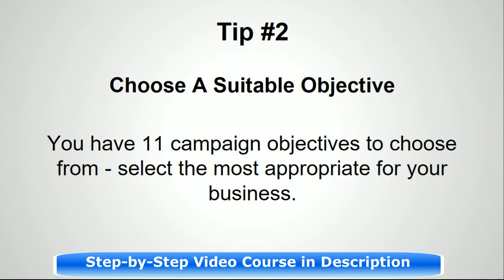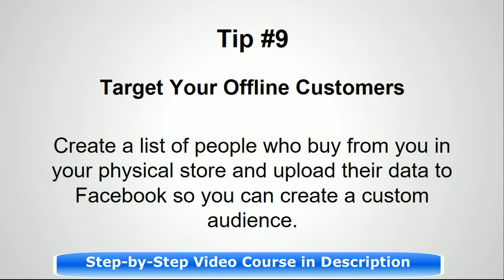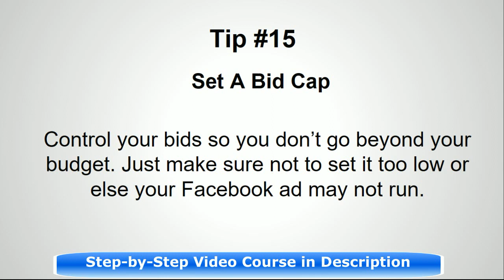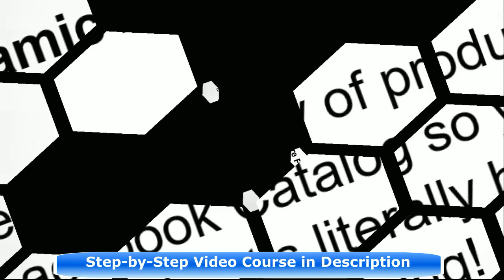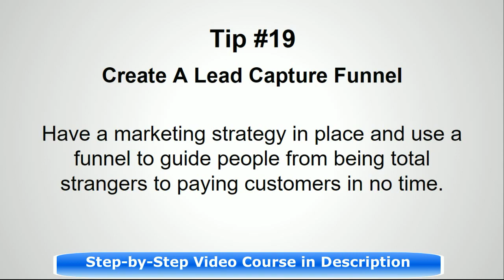Facebook Ads in 2019 - 20 Tips To Dominate Facebook Ads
In this video you'll learn about Facebook Ads in 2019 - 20 Tips To Dominate Facebook Ads

facebook ads tips - facebook ads tips for 2019.
Facebook Ads Tips and Tricks 2019. This Facebook advertising guide for beginners is designed to help you with everything you need to know in order to set up your first Facebook ad campaign